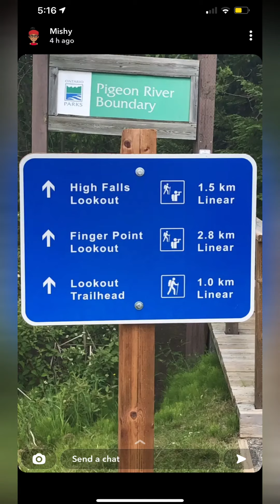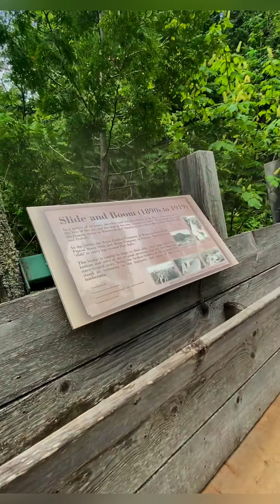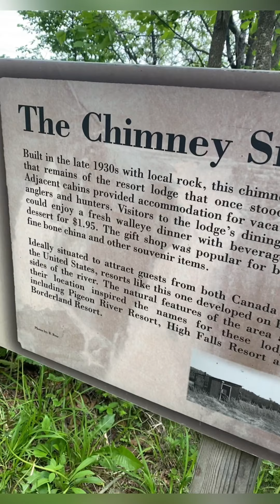Come Exploring with Me | High Falls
Today we are exploring High Falls on Pigeon River with the doggys 🥰 The falls we’re absolutely beautiful and the trail was so relaxing. The dogs found a spot to swim and play for a bit and it was quite the adventure.

I hope you enjoyed watching and make sure to check it out if you’re in the area 😘